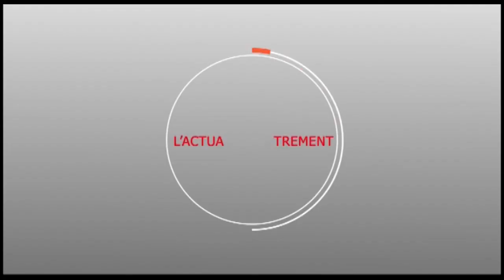Déclaration de Mahamad Boun DIONNE : Le poste de premier ministre sera supprimé